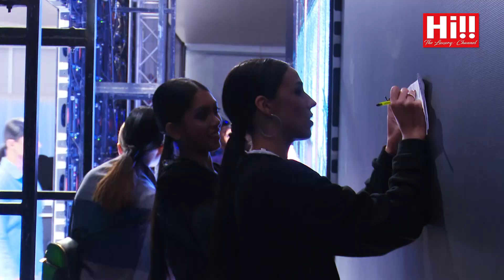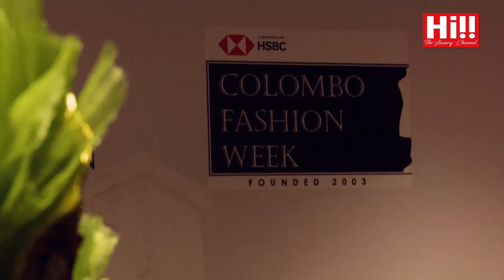Danu's Pick Day 4